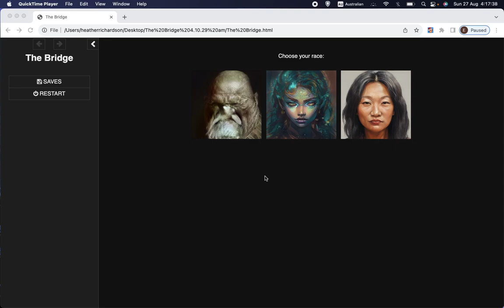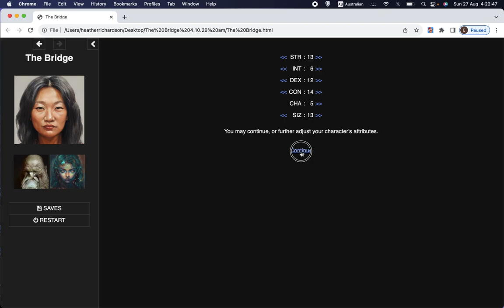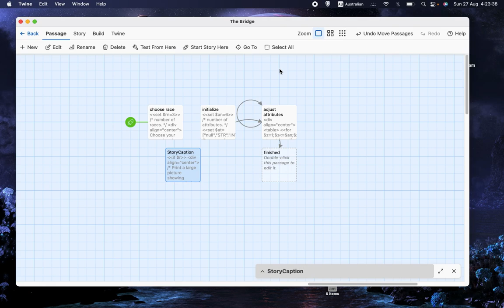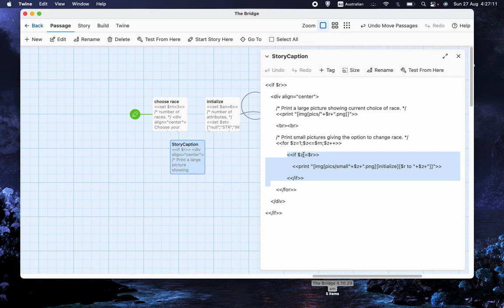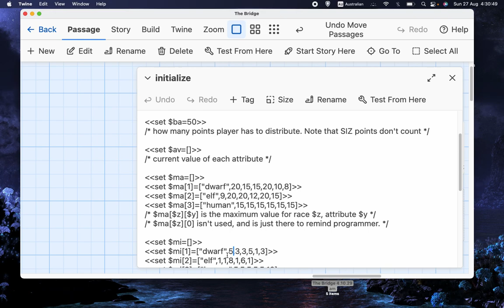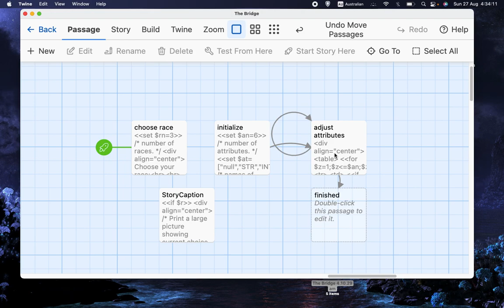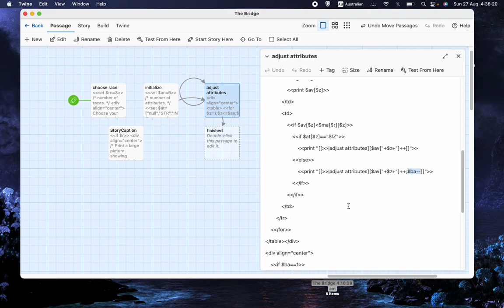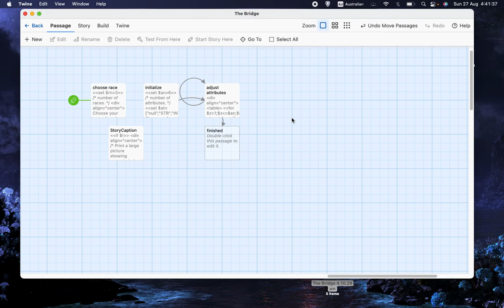27: Races and non-random character creation